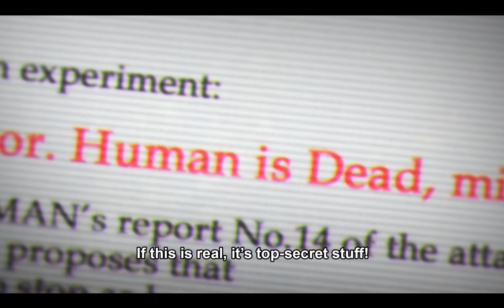10 Good Anime I Recommend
I'm back with another 10 anime recommendation list video, I've picked out some pretty good anime this time so I hope this gives you some good anime to watch :D

Where to stream all the anime on this list

Vinland Saga: Only on Amazon prime video

Parasyte the maxim: all episodes on Netflix, Crucnhyroll, and Hulu

JoJo's Bizarre Adventure: Crunchyroll: all episodes Netflix: first 3 seasons, Hulu: first 4 seasons

Your lie in April: all episodes on Netflix, Crunchyroll, and Hulu

Bleach: Crunchyroll: all episodes, Hulu: all episodes, Netflix: first 5 seasons

Inuyasha: Hulu: all episodes, Netflix: first season, Crunchyroll: first season